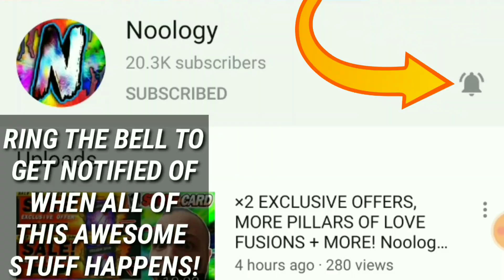HUGE CLIMB THE LADDER PACK OPENING! OPENING ALL 10 PACKS FOR A SUB! Noology WWE SuperCard Season 6!!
Step inside the squared circle and slam your opponents. WWE SuperCard is a collectible card battling game featuring WWE Superstars and pro wrestling action.

Requires OS 4.2.1 or newer.

Collect and level up your cards. Design and build your deck. And experience the thrill of battle across a variety of modes, real-time events, and features like PVP and teams. Join the millions (and millions) of players across the globe who have downloaded SuperCard -- and jump into its high-octane twist on CCG play.

SuperCard has old-school favorites like The Rock, Stone Cold Steve Austin, Bret Hart, Hulk Hogan, and current Superstars like Becky Lynch, The Fiend Bray Wyatt, Tommaso Ciampa, Adam Cole, Samoa Joe, and many more. There are thousands of cards to leg drop and Spinebuster into the virtual mat. Who will you place in your deck on your own road to glory?

... and things are just getting started in the latest Season. Season 6 offers more cards, team refinements, the totally new Performance Center, and all-new card leveling mechanics that shake up the action.

FEATURES

- Cards and themed content featuring WWE Superstars, NXT Superstars, WWE Legends, and WWE Hall of Fame inductees

- Capture the briefcase in Money in the Bank or strategize your way through a King of the Ring tournament against others